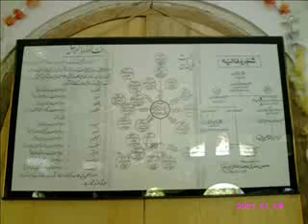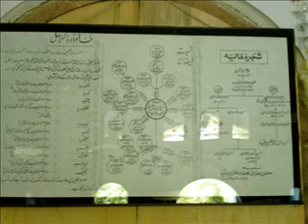Tomb of Hazrat Qalandar Baba Auliya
We went to the holy tomb of the Great Spiritual Scientist and our Grand Spiritual Teacher Huzoor Qalandar Baba Auliya, the head of the Azeemia Sufi Order.